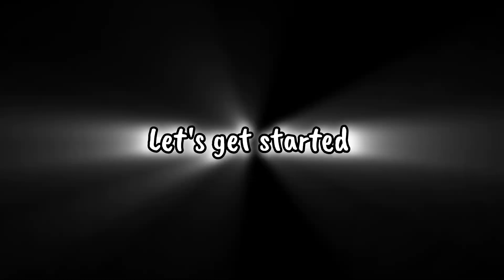🦋Let's Get Crafty:˖⁠♡Making Fun and Colourful Beads Bracelet🍒